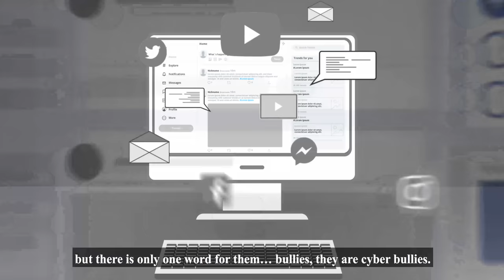Casio Calculator with Sadat Rahman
We are happy to introduce, International Children’s Peace Prize Winner-2020 - Sadat Rahman  as a Casio’s Goodwill Brand Ambassador to create awareness about Original Casio Calculators in Bangladesh. Let’s listen from him what he has to say!